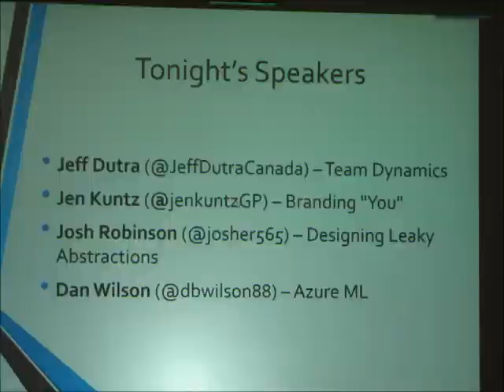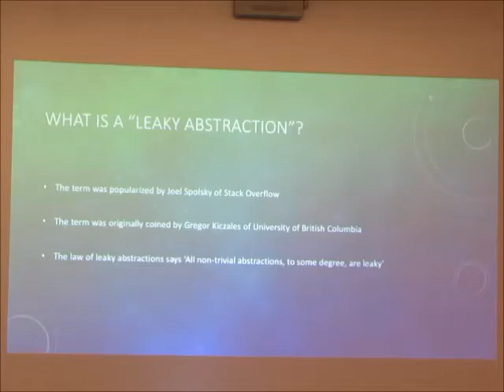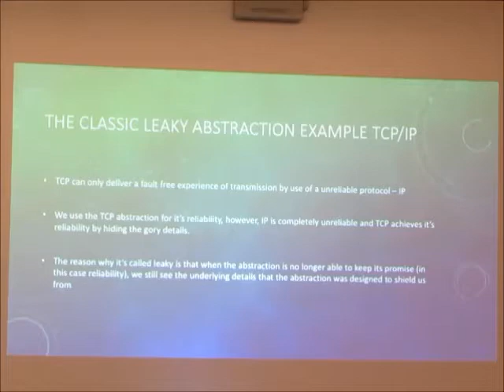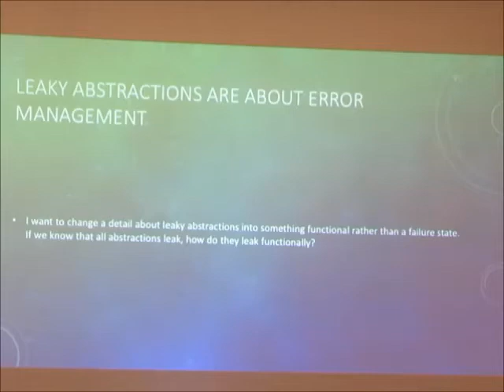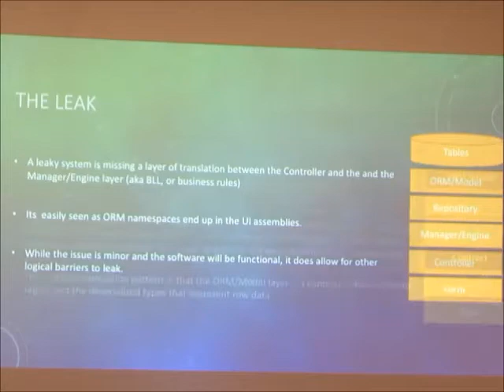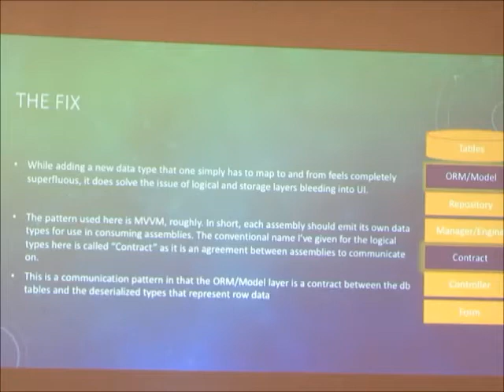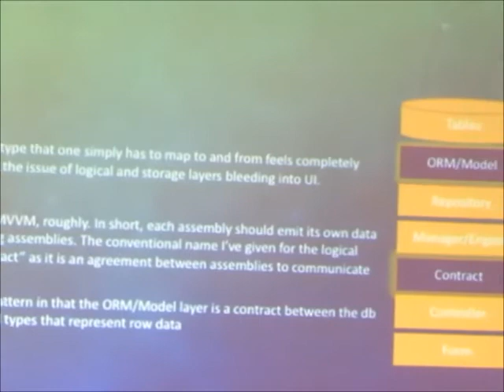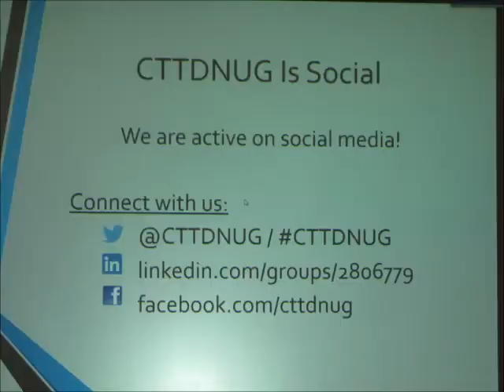Designing Leaky Abstractions.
Designing Leaky Abstractions. @josher565 talk @CTTDNUG meetup. June 2018